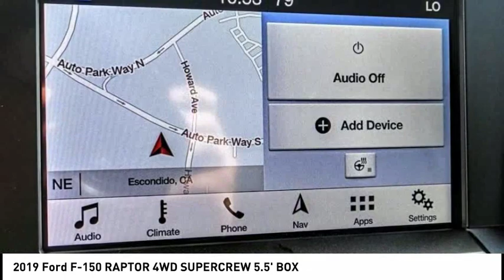2019 Ford F-150 ESCONDIDO,CARSLBAD,VISTA,SAN MARCOS,SAN DIEGO E1901024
2019 Ford F-150 RAPTOR 4WD SUPERCREW 5.5' BOX

GOSCH FORD ESCONDIDO PROUDLY SERVING ESCONDIDO, CARSLBAD, VISTA,SAN MARCOS, SAN DIEGO, AND SURROUNDING SOUTHERN CALIFORNIA LOCATIONS. THIS RED 2019 Ford F-150 IS EQUIPPED WITH A EcoBoost 3.5L V6 GTDi DOHC 24V Twin Turbocharged, TRANSMISSION, AND RECEIVES AN ESTIMATED 15 City/18 Hwy MPG. GOSCH FORD ESCONDIDO 1717 AUTO PARK WAY ESCONDIDO CA 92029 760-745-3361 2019 Ford F-150 RAPTOR 4WD SUPERCREW 5.5' BOX Stock #: E1901024 | VIN: 1FTFW1RG4KFC46662 | 2019 Ford F-150 Raptor 4WD SuperCrew 5.5' Box AIR CONDITIONING TRACTION CONTROL Gosch Ford Escondido